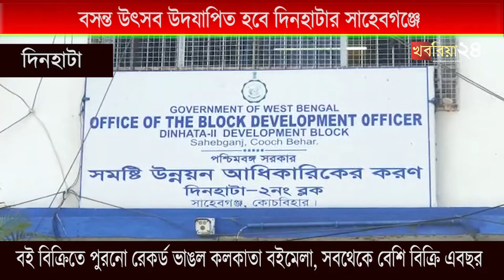বসন্ত উৎসব উদযাপিত হবে দিনহাটার সাহেবগঞ্জে, প্রস্তুতি তুঙ্গে